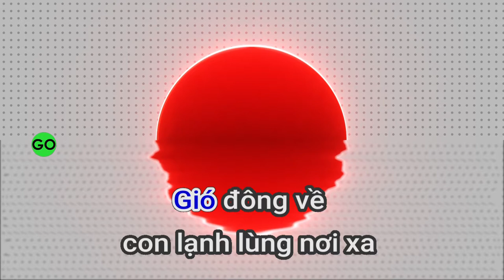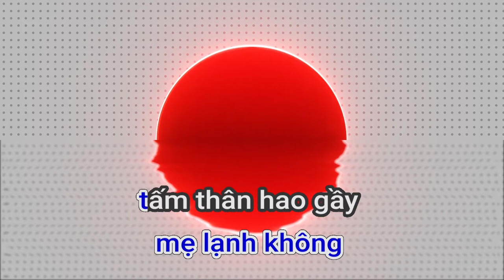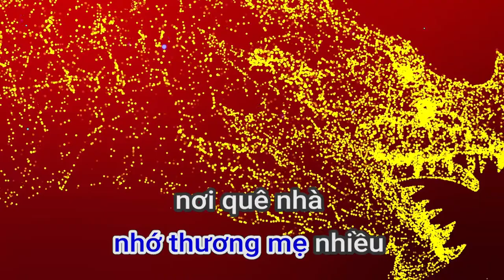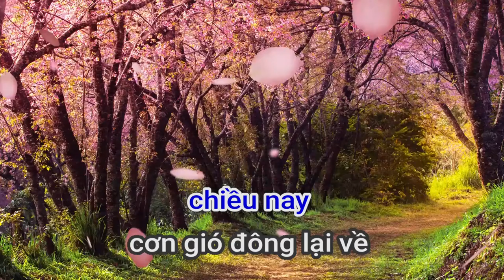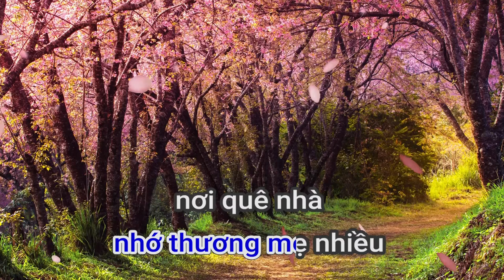88138 NHÔÙ MEÏ LAÂM CHAÁN KHANG